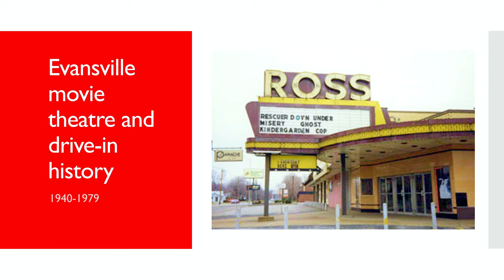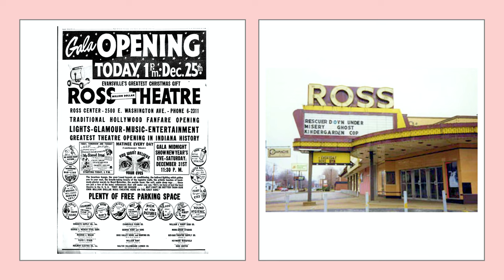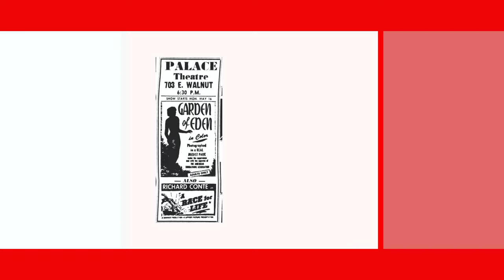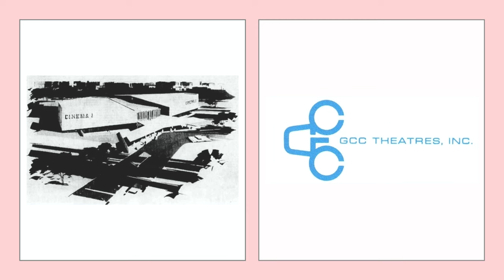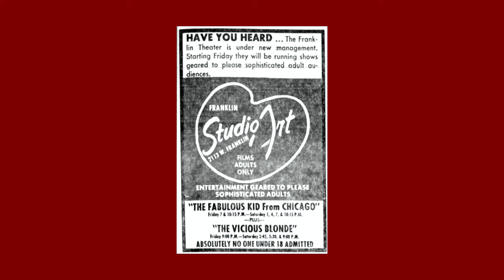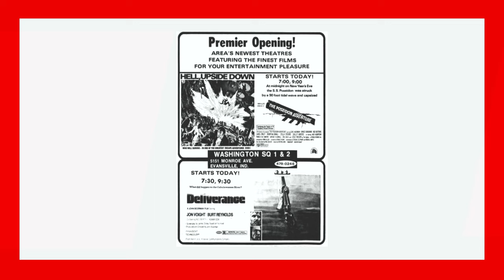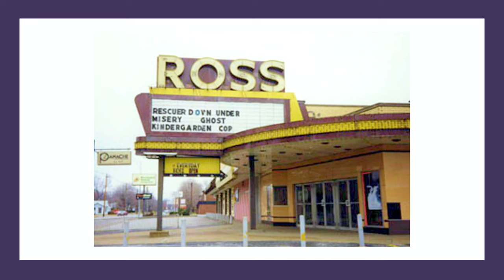Evansville movie theatre and drive-in history 1940-1979